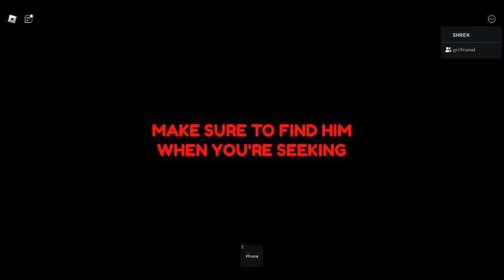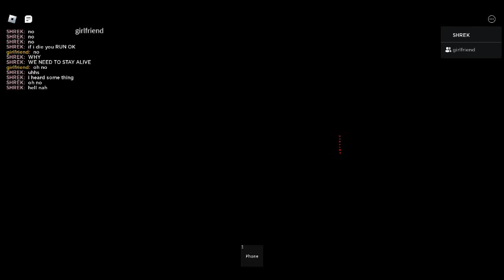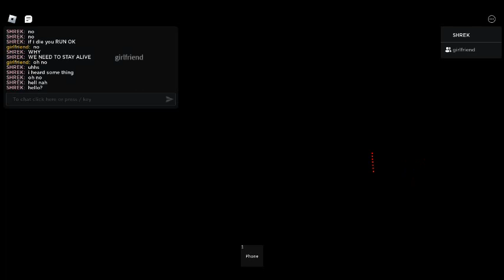ducky goose movie (short)